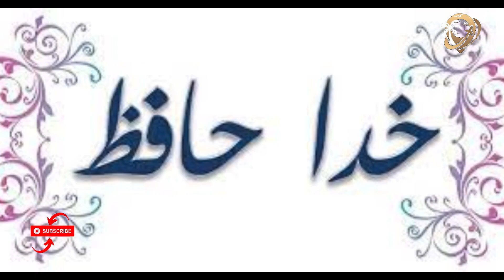Bani Israel ka waqia | bani israel history in urdu | Bani israel kon thay | BY Faheem Chhipa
بخاری و مسلم میں بنی اسرائیل کے ایک قاتل کا واقعہ نقل کیا گیا ہے۔ حضور اکرم صلی اللہ علیہ وآلہ وسلم نے اللہ کے ہاں توبہ کی قبولیت سے متعلق صحابہ کرام کے سامنے بنی اسرائیل کے ایک قاتل کا نہایت خوبصورت اور ایمان افروز واقعہ بیان فرمایا کہ بنی اسرائیل میں ایک شخص چوری، ڈکیتی اور قتل میں بہت مشہور تھا۔

اور نہایت معمولی سی بات پر قتل کر دیتا تھا۔ ہوتے ہوتے اس کے ہاتھ سے ننانوے افراد کا قتل ہو چکا۔ اس کے بعد اس کے دل میں احساس پیدا ہوا کہ مجھے بھی تو اللہ کے ہاں جانا ہے۔ چنانچہ یہ فکر بڑھتا رہا اور لوگوں سے معلومات کرتے ہوئے۔ سرگدا پھرنے لگا کہ کیا میری توبہ قبول ہو سکتی ہے یا نہیں؟

کسی عالم شخص سے ملاقات کی فکر ہوئی کہ معلوم کیا جائے کہ ایسے شخص کی توبہ قبول ہو سکتی ہے یا نہیں؟ اسی حوالے سے لوگوں نے ایک عابد شخص کے پاس جانے کا مشورہ دیا۔ اس شخص نے اس کے پاس جا کر مسئلہ معلوم کیا۔ کیا میری توبہ قبول ہو سکتی ہے اور کیا میری مغفرت ہو سکتی ہے؟

جب کہ میں نے ننانوے انسانوں کی جان ماری ہے۔ تو اس عابد شخص کو اس مسئلے کے بارے میں زیادہ معلوم نہیں تھا۔ تو اس نے اپنی عقل سے قیاس آرائی کی کہ جو آدمی ننانوے انسانوں کی جان مار سکتا ہے۔ اس کو مغفرت کہاں سے ہو گی۔

چنانچہ اس نے کہہ دیا کہ تیری توبہ قبول نہیں ہوگی۔ تو اس شخص نے غصے اور جلال میں آ کر اس کو بھی قتل کر کے سو کا ہندسہ مکمل کر دیا کہ جب میری توبہ قبول نہیں ہونی تو تجھے بھی ختم کر کے سو پورے کر دیتا ہوں۔

چنانچہ اس نے سو کا ہندسہ مکمل کر دیا۔ مگر اس کے دل میں پھر بھی یہ خیال تھا کہ میری مغفرت کی کوئی نہ کوئی شکل ضرور موجود ہو گی۔ اس لیے اس نے لوگوں سے پھر معلومات کا سلسلہ جاری کر دیا کہ روئے زمین میں سب سے بڑا عالم کون ہے؟ وہی میرے مسئلے کا حل بتا سکتا ہے۔

آخر لوگوں نے اس کو بتلایا کہ فلاں جگہ ایک عالم رہتا ہے۔ اس سے جا کے معلوم کرو۔ چنانچہ اس نے اس عالم صاحب کے پاس جا کر اپنی زندگی کی ساری کارگزاری سنائی اور سو آدمیوں کو کس طرح سے قتل کیا۔ سارا کارنامہ سنا دیا۔

معلوم کیا کہ اب بتلائیے کہ میری توبہ قبول ہو سکتی ہے یا نہیں؟ کیا اللہ کے ہاں مجھ جیسے گناہ گار کے لیے بھی مغفرت کا کوئی خانہ ہے؟ تو اس عالم صاحب کو چونکہ علم تھا۔ تو اس نے بتلایا کہ تیرے گناہ معاف کرنے میں اللہ کے ہاں کوئی رکاوٹ نہیں۔ اللہ کی رحمت کا سمندر تجھ جیسے گناہ گاروں کے گناہوں سے بہت بڑا اور بہت وسیع ہے۔

چنانچہ اس عالم صاحب نے اسے مشورہ دیا کہ تم فلاں جگہ سفر کر کے جاؤ۔ وہاں کچھ اللہ کے بندے رہتے ہیں۔ ان کا مشغلہ صرف اللہ کی عبادت ہے۔ ان کے ساتھ مل کر اللہ کی عبادت کرو اور نادم ہو کر اپنے گناہوں کی معافی مانگو۔ انشاءاللہ تمہاری مغفرت ہو جائے گی۔

جب اس شخص نے آدھا راستہ طے کر لیا۔ تو ملک الموت آگئے۔ اب اس کی روح لے جانے کا مسئلہ کھڑا ہوا۔ آسمانوں سے رحمت کے فرشتے بھی آئے اور عذاب کے بھی۔ رحمت کے فرشتے کہنے لگے اس کی روح لے جانے کا حق ہم کو ہے۔ اس لیے کہ یہ سچے دل سے تائب ہو کر عبادت کے لیے جا رہا ہے۔

عذاب کے فرشتے کہنے لگے کہ اس کی روح لے جانے کا حق ہم کو ہے۔ اسی لیے کہ اس شخص نے کبھی کوئی نیکی کا کام ہی نہیں کیا۔ اسی دوران آسمانوں سے ایک فرشتہ آیا۔ بعض روایات سے معلوم ہوتا ہے کہ یہ آنے والا فرشتہ حضرت جبرائیل امین تھے۔

چنانچہ اس فرشتے نے تشریف لا کر ان دونوں طرح کے فرشتوں کے درمیان یہ فیصلہ کیا کہ دونوں طرف کی مسافت ناپ کر کے دیکھ لو۔ جہاں سے آ رہا ہے اس کی مسافت قریب ہے یا جہاں جا رہا ہے وہاں کی مسافت۔ لہذا جہاں کی مسافت قریب ہو اس شخص کو وہاں والوں میں شمار کر دیا جائے۔

چنانچہ دونوں طرف کی زمین ناپ کر دیکھی گئی۔ تو جہاں جا رہا تھا وہاں کی مسافت جہاں سے آ رہا تھا اس کے مقابلے میں صرف ایک بالشت قریب ہے۔ چنانچہ فیصلہ ہوا کہ مقامی مصیحت سے مقام عبادت صرف ایک بالشت قریب ہے۔ اسی لیے رحمت کے فرشتوں کو اس کو لے جانے کا حق حاصل ہوا۔

چنانچہ اللہ تعالیٰ کی طرف سے اس کی مغفرت کا اعلان ہو گیا۔ ایک روایت میں آتا ہے کہ قتادہ رضی اللہ تعالیٰ عنہ فرماتے ہیں کہ حسن رضی اللہ تعالیٰ عنہ نے فرمایا کہ ہم سے یہ ذکر کیا گیا ہے کہ اس شخص کے پاس جب ملک الموت آیا۔ تو وہ شخص سینے کے بل اس سرزمین کی طرف گھسیٹتا چلا گیا۔
                                                                                                                 -:  حدیث قدسی
حدیث قدسی میں آتا ہے کہ میں اپنے بندے کے ساتھ اس کے گمان کے مطابق ہوتا ہوں۔ اور وہ جہاں بھی یاد کرے میں اس کے ساتھ ہوں۔ باخدا اللہ تعالی اپنے بندے کی توبہ سے اس سے زیادہ خوش ہوتا ہے۔ جتنی خوشی تم میں سے کسی ایسے شخص کو ہوتی ہے۔ جس کا جانور بیابان میں گم ہو کر پھر اسے مل جائے۔

اور جو شخص ایک بالشت میری طرف آتا ہے۔ میں ایک ہاتھ اس کے قریب ہو جاتا ہوں اور جو شخص ایک ہاتھ میرے قریب آتا ہے۔ میں اس کے ایک باع یعنی پھیلائے ہوئے دونوں ہاتھوں کے درمیان کی مسافت کے قریب جاتا ہوں۔ اور جب وہ میری طرف چل کر آتا ہے۔ تو میں اس کی طرف دوڑ کر آتا ہوں۔

BANI ISRAEL | Bani israel ka waqia | BANI ISRARL KON THAY | Molana tariq jameel | By Faheem Chhipa